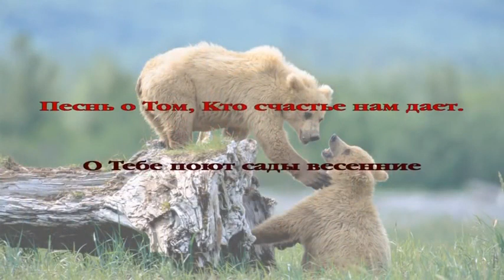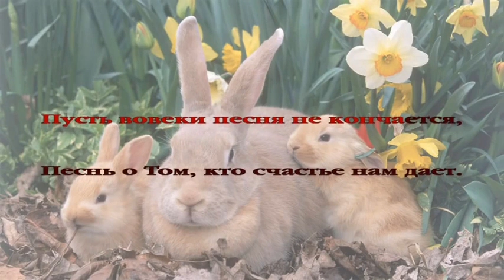023 Струн души рука Христа касается